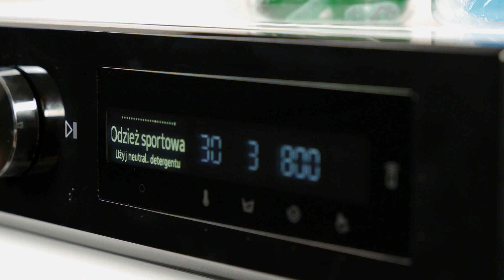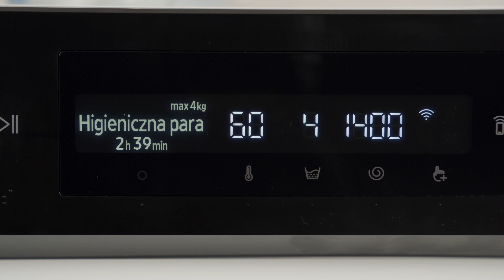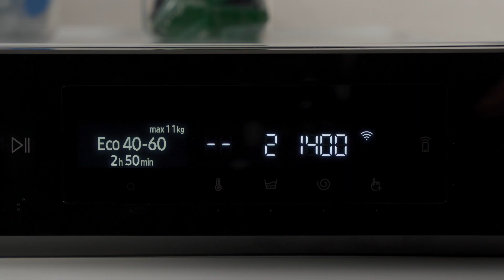Pralka SAMSUNG BESPOKE WW11BB744DGE | Wideoprezentacja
👉 Pralka Samsung WW11BB744DGE Bespoke o pojemności 11 kg umożliwia energooszczędne, inteligentne oraz skuteczne pranie.

Wybrane cechy pralki Samsung:

✅ KLASA ENERGETYCZNA A
Klasa efektywności energetycznej tej pralki to A – jest to obecnie najwyższa, czyli najbardziej oszczędna klasa energetyczna.

✅ TECHNOLOGIA AI EcoBubble™
Technologia AI EcoBubble™ umożliwia energooszczędne, skuteczne i inteligentne pranie bez konieczności stosowania wysokiej temperatury. Przed rozpoczęciem cyklu woda i detergent łączone są z powietrzem, aby uzyskać aktywną pianę w formie bąbelków, które przenikają przez tkaniny i zmiękczają osadzone na nich zabrudzenia. Dodatkowo pralka kontroluje rodzaj pranych w niej materiałów, aby automatycznie dopasować potrzebną ilość piany, temperaturę, czas prania oraz szybkość obrotów bębna dla optymalnej skuteczności.

✅ PROGRAM HIGIENICZNA PARA
Aby pranie było wolne nie tylko od plam, ale również od bakterii i alergenów, warto wybrać program Higieniczna Para. Podczas niego pralka nasyca tkaniny parą, dzięki czemu skuteczniej usuwa z nich zabrudzenia i drobnoustroje.

✅ TECHNOLOGIA SpaceMAX™
W tej pralce zmieścisz nawet do 11 kg prania. To możliwe dzięki technologii SpaceMAX™, która pozwala na jednoczesne zwiększenie pojemności bębna przy zachowaniu standardowych rozmiarów zewnętrznych urządzenia. W efekcie pralka o głębokości wynoszącej 60 cm może wyprać jeszcze więcej odzieży za jednym razem.

✅ PANEL AI CONTROL
Pralka została wyposażona w czytelny panel AI Control z intuicyjnym wyświetlaczem, który pozwala na łatwe wybranie wszystkich parametrów cyklu. Na podstawie wybranych wcześniej parametrów pralka również „uczy się” nawyków użytkownika, dlatego sugeruje programy najlepiej dopasowane do jego preferencji. Pralkę można obsługiwać też za pomocą aplikacji SmartThings. Umożliwia ona zaplanowanie harmonogramu prania, zdalne wyłączenie programu oraz ułatwia rozwiązywanie problemów.